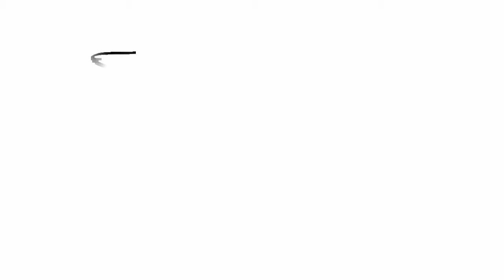Angry Birds 2015 Orange Bird sketching Angry Birds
Angry Birds 2015 Black Bird sketching Angry Birds
Angry Birds Bomb Character is Black Bird
The Golden is named as Bubbles
The Yellow is Chuck
The Pink and White is Matilda
The Three Blues are Called Blue Birds
The Big Red is Terence

BIG AND BULKY
Terence is one hefty bird. But he can somehow get off the ground and float through the air with all the elegance and grace of a two-ton bulldozer! He uses his boulder-like appearance and immense body weight to smash through the strongest piggy defenses. So he’s big, but also superfast with an odd ninja-like ability to just appear mysteriously from nowhere. It’s actually quite creepy!
SMILING IS OVERRATED
With Terence, what you see is what you get. And what you see is a colossal beast of a bird with a single expression – just one multi-purpose frown to fit every situation! But this intense stare works a treat when getting the Minion Pigs to confess their wrongdoings. A few seconds of staring will quickly uncover even the most devious and top-secret plan to steal the eggs!

APPETITE FOR DESTRUCTION
Terence has an unstoppable appetite, and just loves burying his face in a huge pot overflowing with fresh mackerel. It’s simply glorious, and in these moments his mouth may even move slightly at the edges as he attempts a smile. After a large supper it’s time to rest – but for some reason he sleeps facedown with his beak squashed firmly against the floor. It’s quite a sight!
SILENT BUT DEADLY
He’s definitely handy in a tight spot, but Terence isn’t exactly a barrel of laughs when everyone’s just hanging out. Taking a vow of silence is all well and good when showing the battle-readiness of a samurai – but what about when the birds are relaxing back at the nest? Then you might as well have a Terence plush toy sitting next to you at the dinner table. Come on bird, speak!